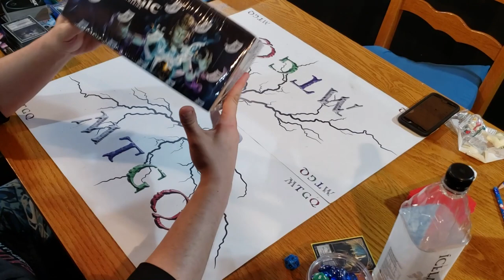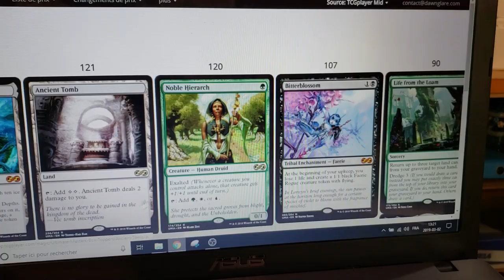Bonus Video Box Topper!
Credit